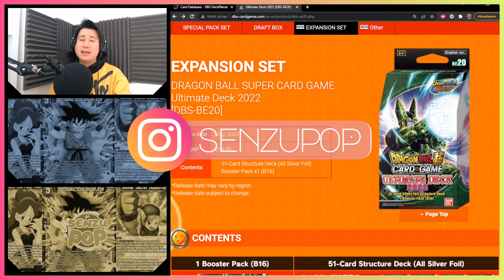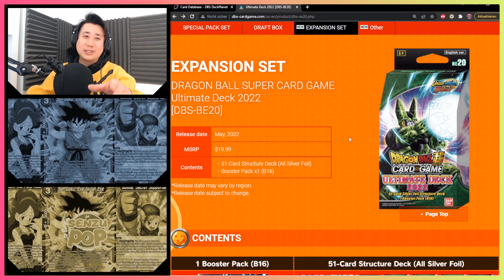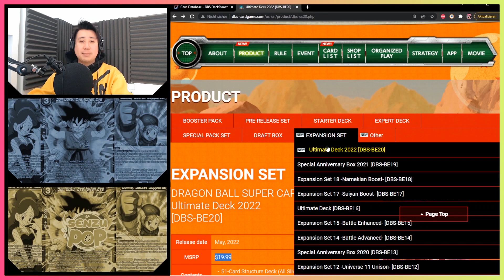Expensive Reprints Confirmed in Ultimate Deck 2022